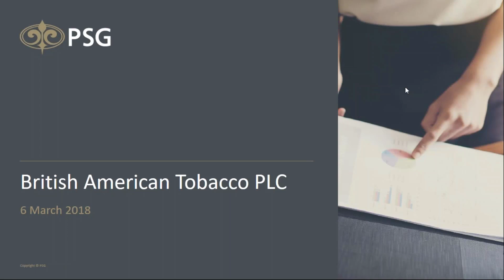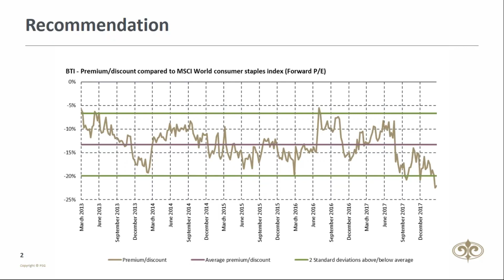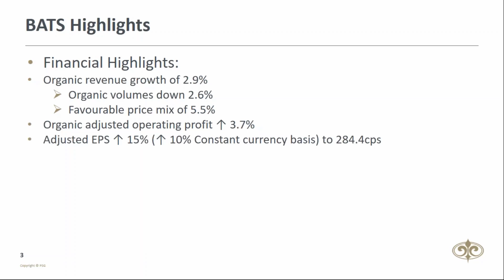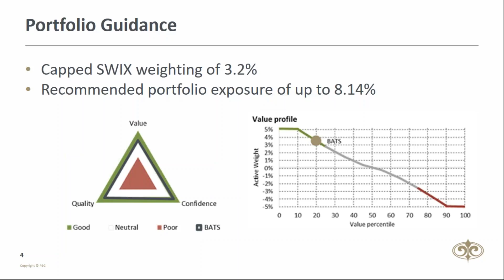Investment Idea: British American Tobacco PLC